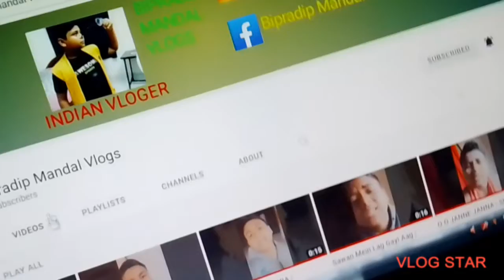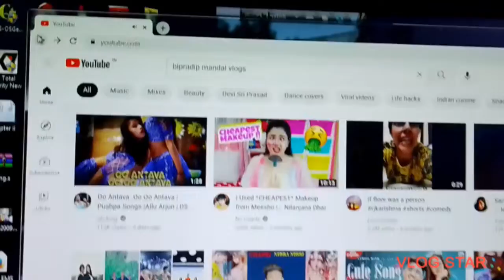আজকে আমি ইসলামপুরে এসেছি